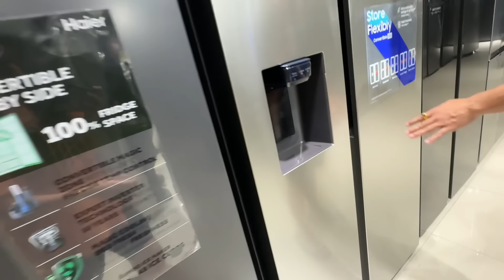NEW HOME KO LAGI NEW SAMAN PANI KINYO🏠❤️ K CHAI KINYO TA?